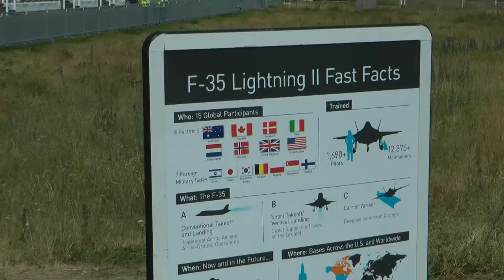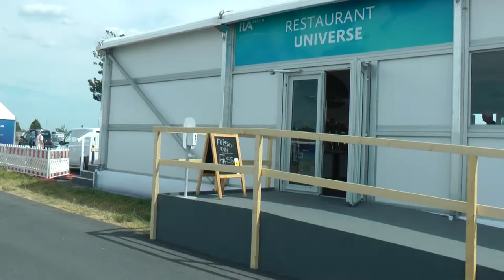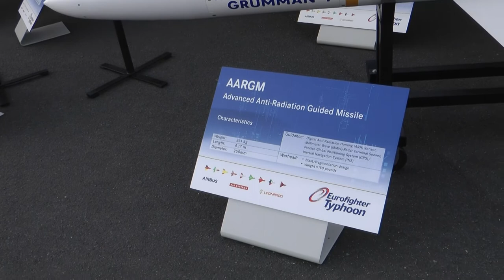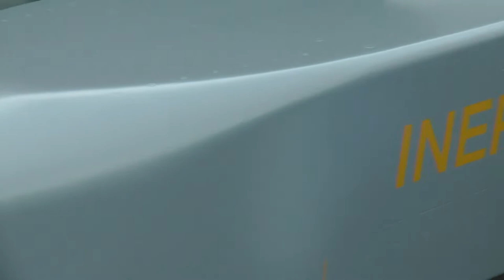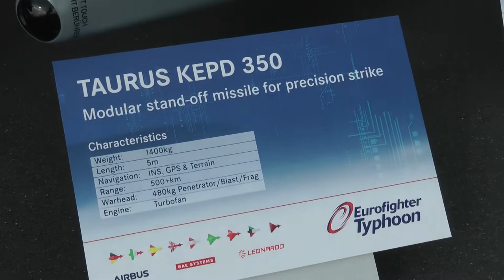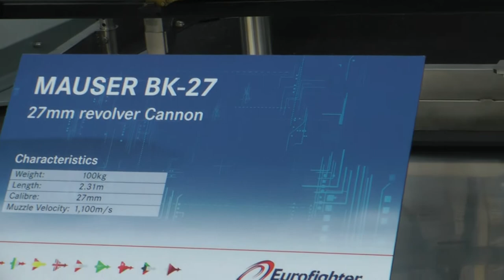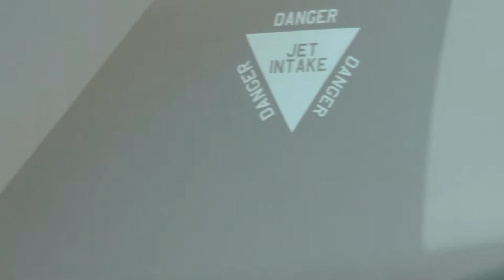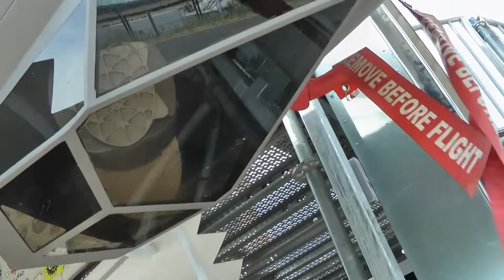ОБЗОР EUROFIGHTER И F-35 НА БЕРЛИНСКОМ АВИАСАЛОНЕ. ЧАСТЬ I